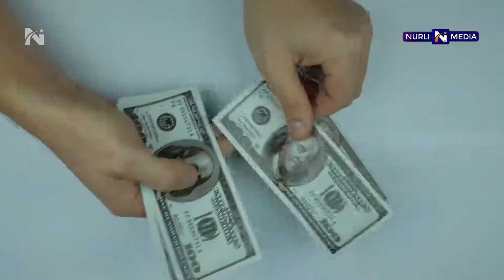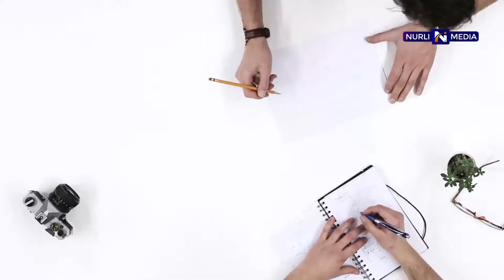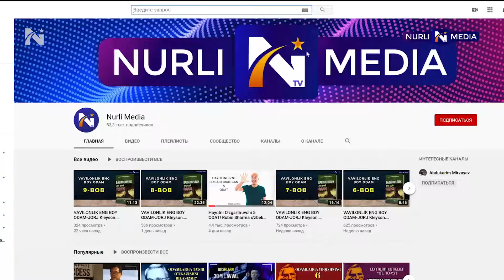Tashvishlardan QUTULISH UCHUN qonun!-Deyl Karnegi o'zbek tilida!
Eng yaxshi videolarni ko'rish uchun kanalimizga obuna bo'ling!

Deyl Karnegi o'z asarlarida hayotda qanday yashash, bezovtalikdan qanday qutilish, qanday qilib suhbatdoshda ijobiy taassurot uyg'otish hamda hayotingizni o'zgartirib yuborishi mumkin bo'lgan sirli so'zlar haqida ma'lumot beradi.

Kitobni Baxtiyor Mo'minov o'qidi.

Deyl Karnegidan o'zbek tilida bizning kanalimizda bahramand bo'lishingiz mumkin.